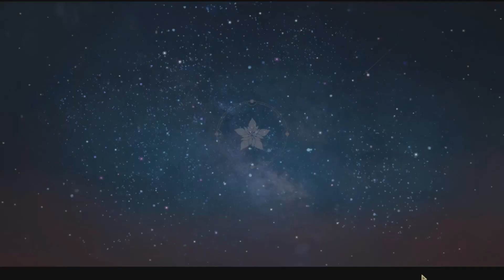Atelier Resleriana: Forgotten Alchemy & The Polar Night Liberator Part 50, No Commentary Playthrough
I am continuing to strengthen my team through a couple of quests until it is time to continue chapter 4.